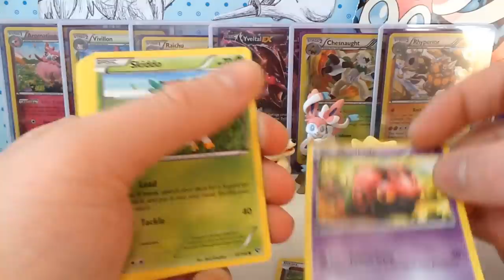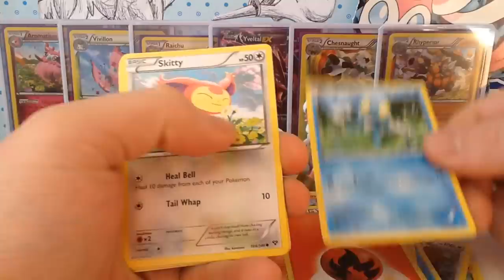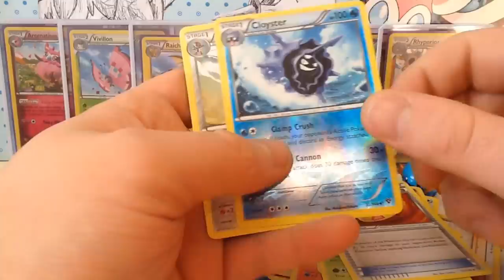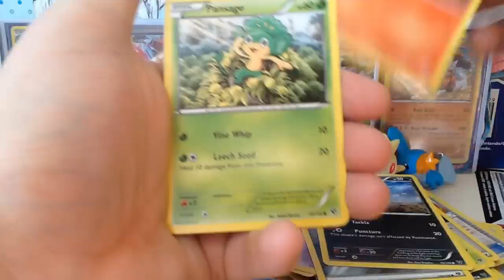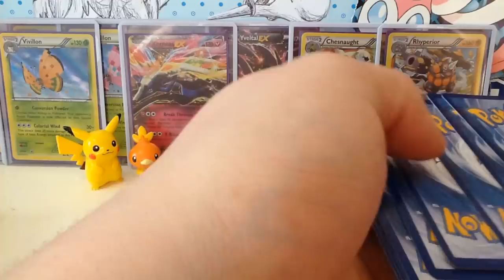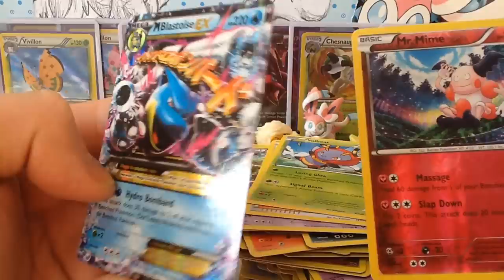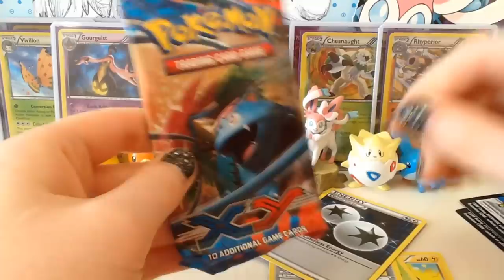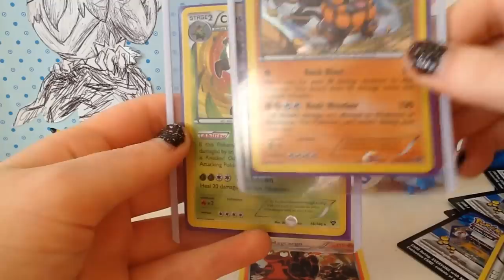OPENING - Pokémon XY Booster Box - 2/2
Better pulls from this half of the booster box!

(I slowed it down a little)